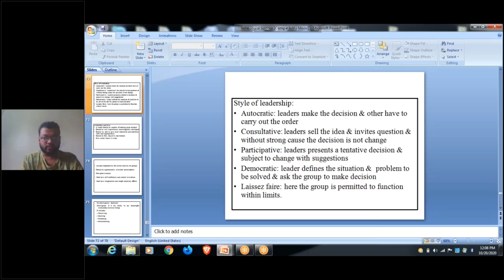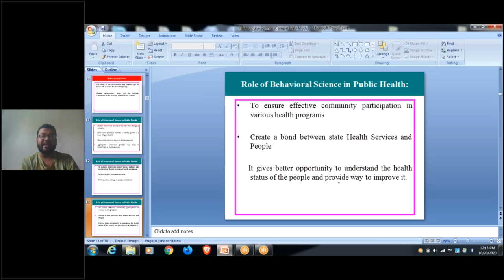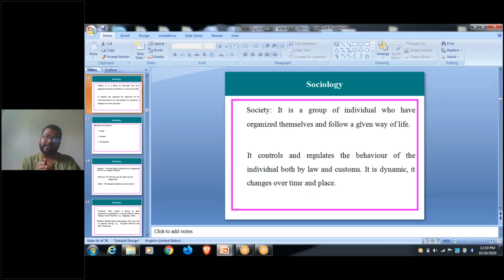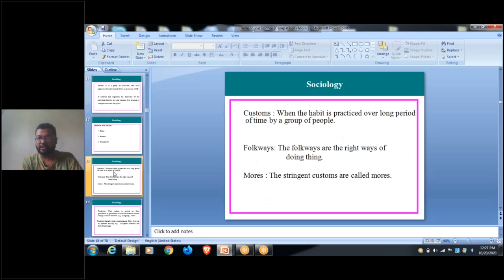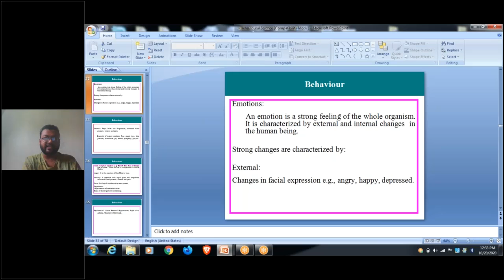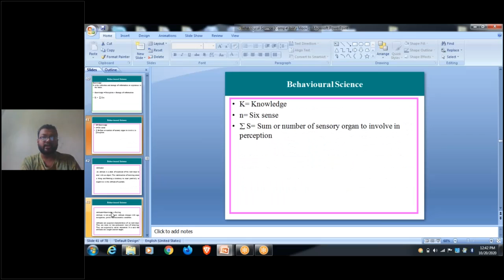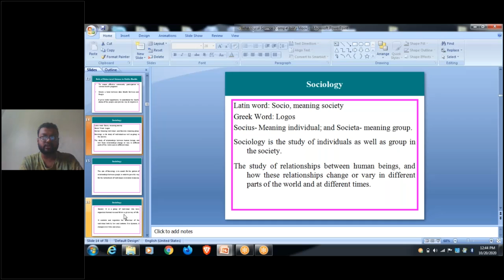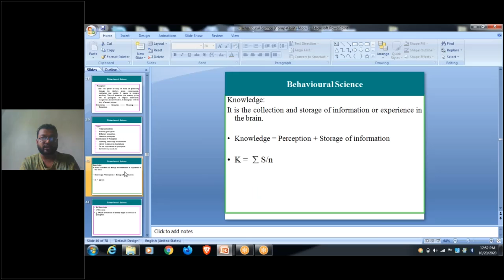3rd Year Community Medicine Lecture Class By Dr. Saba Md. Rezwanur Rahman Sir / 20 Oct 2020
20 Oct 2020
3rd Year Community Medicine Lecture Class By Dr. Saba Md. Rezwanur Rahman Sir